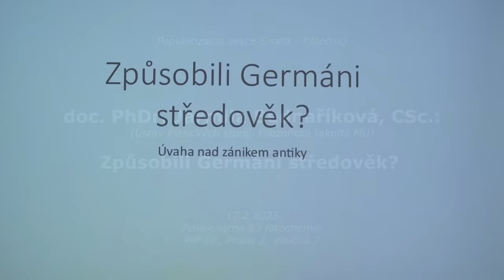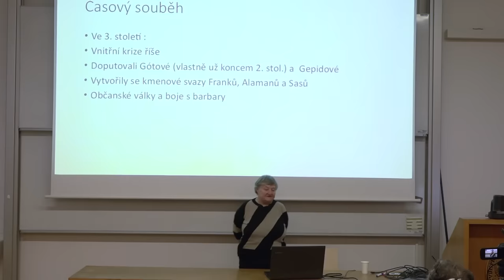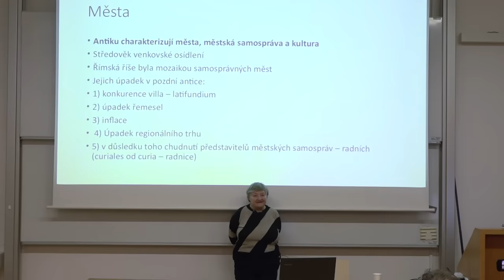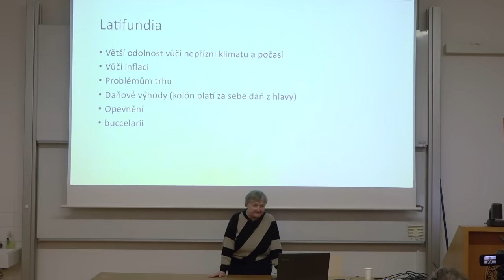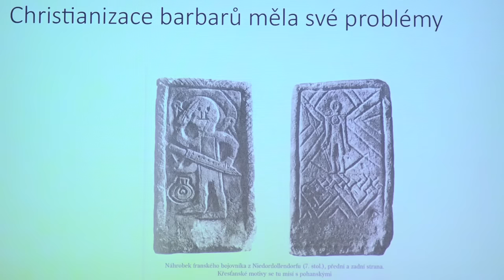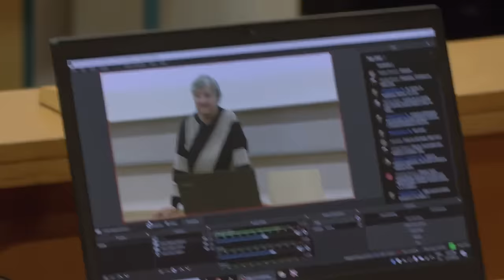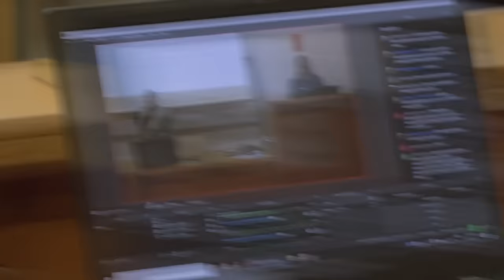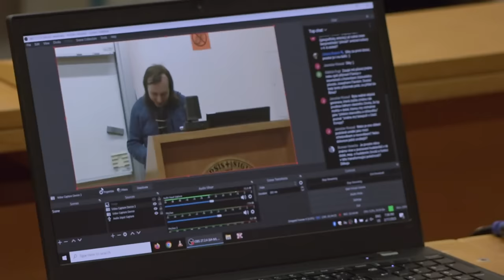Jarmila Bednaříková: Způsobili Germáni středověk? (Pátečníci 17.2.2023)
Záznam přednášky z cyklu Pátečníci ze 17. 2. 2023 na téma:
Způsobili Germáni středověk? Úvaha nad zánikem antiky.
Období, jemuž jsme zvyklí říkat doba císařská, zvláště pak 3.-5. stol. n. l., přináší změny ve světě římského impéria i těch, kterým obyvatelé antického světa říkali „barbaři“. Předmětem přednášky bude zamyšlení, jak vývoj v „barbarském“ světě, a to včetně našeho území, ovlivnil osudy a úpadek římské říše. Půjde však také o to, jakými vnitřními proměnami procházela tato říše sama, do jakých často neřešitelných problémů se dostávala – např. v oblasti zemědělství, daňové politiky, občanství, měst a venkova, zda bychom ji dokonce mohli porovnat s dnešními „captured states“, a především nakolik byla v době, kdy vrcholily její střety s „barbary“, ještě antickým státem a nakolik stála již sama ve světě středověku.

Přednáší:
Doc. PhDr. Jarmila Bednaříková, CSc. (* 1952),  česká historička zabývající se dějinami pozdní antiky a raného středověku, působící na Ústavu klasických studií Filosofické fakulty Masarykovy univerzity v Brně. Publikovala množství knih a odborných studií, ve kterých se zabývala např. problematikou stěhování národů, historii Hunů, germánským státům a sociálním problémům pozdně Římské říše.

(Zdroj anotace: Pátečníci.net)

Aktuální informace o dalších přednáškách:
Od 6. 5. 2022 opět běží pravidelné přednášky Pátečníci - Sisyfos živě, tedy veřejně s diskutujícím publikem v posluchárně PřF UK ve Viničné 7 (B3 v přízemí vlevo - stejná jako Biologické čtvrtky, nebo B7 ve druhém patře proti schodišti). Kromě pořizování záznamu by měl probíhat i on-line stream, informace budou k dispozici na nezměněných odkazech na FB adrese
a YouTube kanálu: